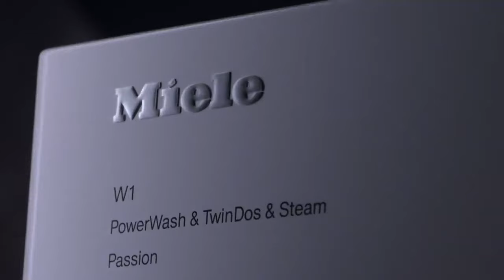Miele | Quality Ahead of Its Time - Performance